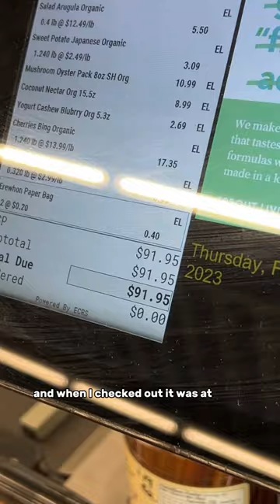I SPENT $100 AT THE WORLDS MOST EXPENSIVE GROCERY STORE EREWHON